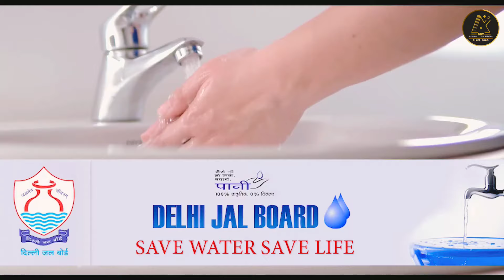Affordable 2BHK, 3BHK, 4BHK Flats in Prime Location Palam Delhi | Near Metro | 90% Loan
Prime Location Palam में Affordable 2BHK, 3BHK, 4BHK Luxurious Flats
दिल्ली की Best Location Palam में Affordable Modern Luxurious Flats Near Palam Metro

2BHK, 3BHK, 4BHK Ready To Move Semi-Furnished Modern Luxurious Flats.
Location: Raj Nagar Palam Delhi

Price Starts At: 2BHK- 34 L | 3BHK- 54 L | 4BHK- 92 L

FACILITIES:-
Ready To Move Semi-Furnished Modern Luxurious Flat
Near Metro Station
80 to 90% Loan Facilities
Freehold
Car Parking
Lift

Our Team Will Connect With You.